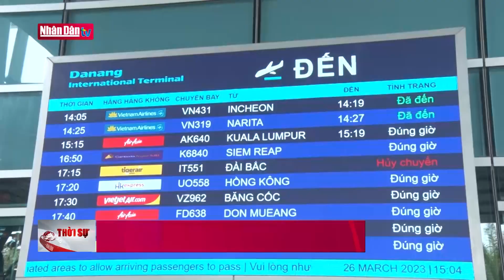55 năm vang mãi bản hùng ca Chư Tan Kra | Tin văn hóa, thể thao và du lịch cuối ngày 26/3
55 năm vang mãi bản hùng ca Chư Tan Kra | Tin văn hóa, thể thao và du lịch cuối ngày 26/3 | Truyền Hình Nhân Dân
1. Dự Báo Thời Tiết Hôm Nay